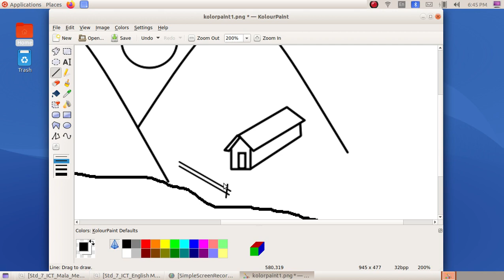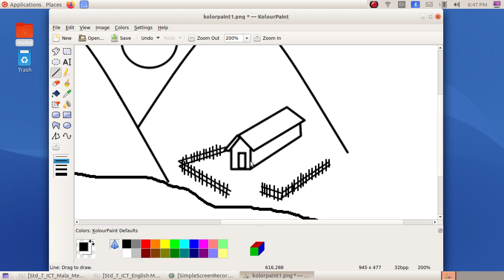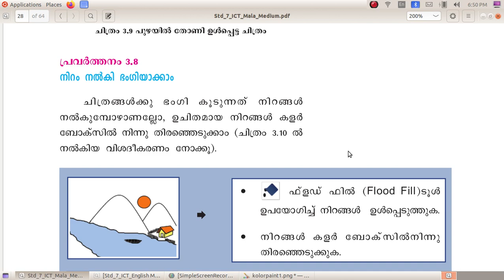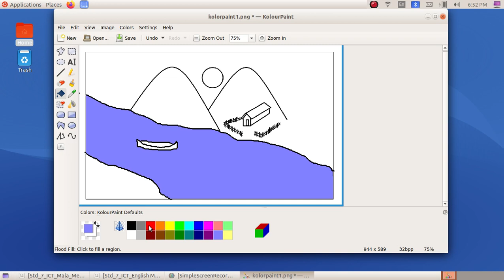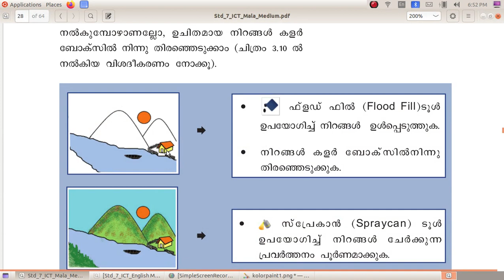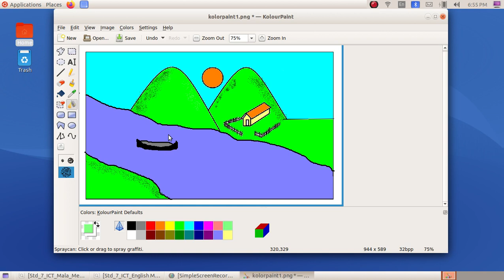ICT Tutorials Std 7 Chapter 3.3 KolourPaint ചിത്രരചന എത്രരസകരം What Fun it is to Draw